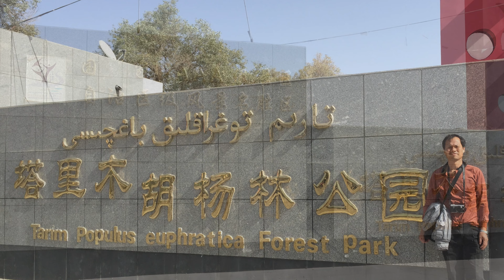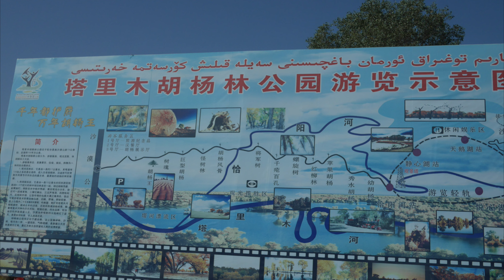南疆~塔里木胡楊林國家森林公園4K